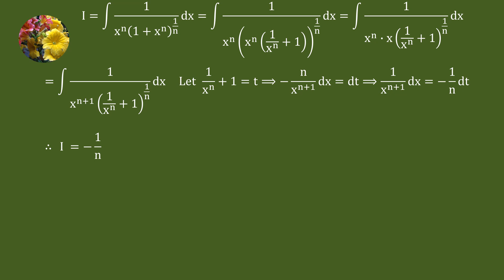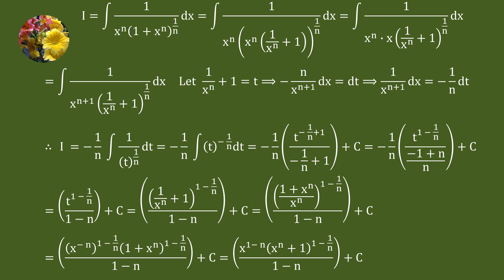Indefinite Integrals (NP IIT JEE Math-28)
Evaluate
Integral 1/(x^n(1 + x^n)^(1/n))dx